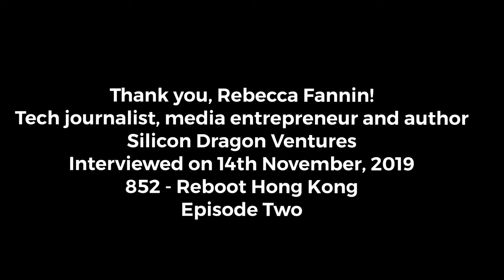852 RebootHK (E2) - Rebecca Fannin, Silicon Dragon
A pool-side interview with veteran tech journalist, author and media entrepreneur, Rebecca Fannin, as she explains her journey from first landing in Hong Kong in 1994 to publishing her latest book, "Tech Titans of China".